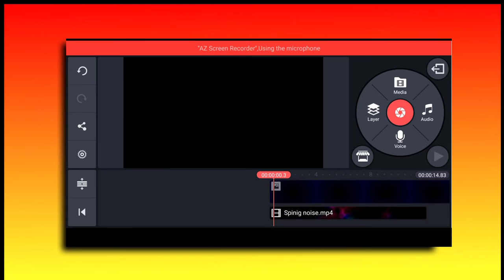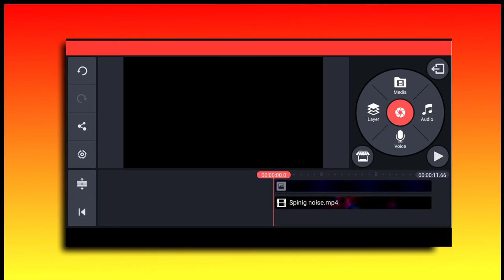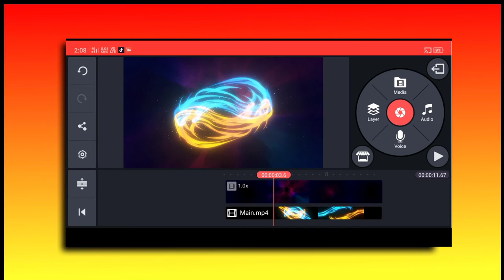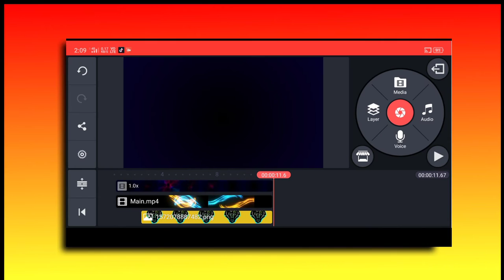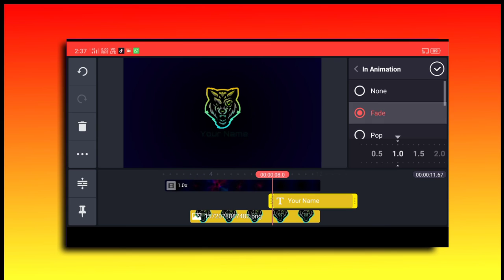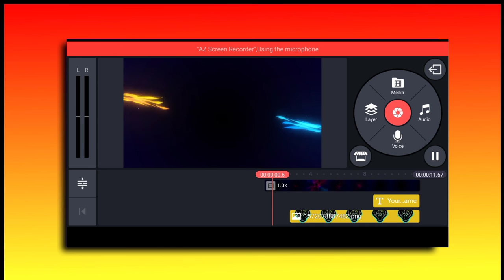Gaming channel intro making tutorial in Kinemaster